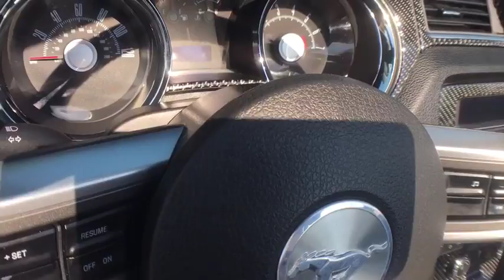2010 Ford Mustang Milwaukee, WI, Kenosha, WI, Northbrook, Schaumburg, Arlington Heights, IL 4010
2010 Ford Mustang
2010 Ford Mustang CONVERTIBLE LEATHER CARBON PKG - Stock#: 4010 - VIN#: 1ZVBP8EN7A5174317

ONE OF A KIND SUPER CLEAN 2010 FORD MUSTANG CONVERTIBLE! AUTOMATIC TRANSMISSION! LEATHER SEATS! CARBON FIBER INTERIOR TRIM! SATELLITE RADIO! CUSTOM LAMBO DOORS! CARBON FIBER HOOD & TRUNK! 17 BLACK WHEELS! NO ACCIDENTS! NO STORIES! CARFAX CERTIFIED! READY FOR THE ROAD! BUY WITH CONFIDENCE OUR QUALIFIED PRE-OWNED VEHICLES ARE COVERED WITH 3 MONTH OR 3,000 MILES *LIMITED VEHICLE PROTECTION WARRANTY. We have one of the strongest finance departments in the region to assist you in getting your dream car today! We offer a full spectrum of the finest extended warranties on the market today! We have our own 3~bay ASE certified and AAA approved service facility to help our clients service and maintain their vehicles. We want you to not just drive away happy, but stay happy with your car as long as you own it!
Premium AM/FM stereo w/CD player -inc: clock, auxiliary audio input jack, (4) speakers,Rear quarter-mounted antenna,17 x 7 Painted aluminum wheels,Black pwr mirrors,Variable intermittent wipers,Black cloth convertible top,Complex reflector halogen headlamps,P215/60R17 all season tires,Mini spare tire,LED sequential tail lamps,Tilt steering wheel w/cruise controls,Air conditioning,Dual visor vanity mirrors,Rear window defroster,(4) Gauge chrome-accented instrument cluster w/air registers,SecuriLock passive anti-theft system (PATS),Cloth front bucket seats -inc: 4-way manual driver seat, 2-way manual passenger seat,Cruise control,Front seat-back mounted map pockets,Illuminated entry,Locking center console-inc: armrest, storage bin,(2) Covered cupholders,Front black floor mats,Lighted bezel,Pwr door locks,Rear bench seat,Driver footrest,Pwr windows w/1-touch up/down,(2) Pwr points,Compass & outside temperature display,Remote keyless entry,Pwr rack & pinion steering,Easy Fuel capless fuel filler system,Stainless steel single exhaust system,Rear wheel drive,MacPherson strut front suspension,5-speed manual transmission,Solid-axle 3-link rear suspension w/Panhard rod,4.0L SOHC V6 engine,Pwr vented 4-wheel disc brakes,AdvanceTrac electronic stability control (ESC),Seat-mounted side-impact airbags for driver & front passenger w/head extensions,Driver/front passenger airbags w/occupant sensor -inc: head airbag extensions,Interior trunk release,SOS Post crash alert system *Activates hazard lights & sounds horn upon airbag deployment*,Black box event data recorder,LATCH (lower anchors & tethers for children) system on rear outboard seats,Tire pressure monitoring system,Belt Minder,4-wheel anti-lock braking system (ABS)